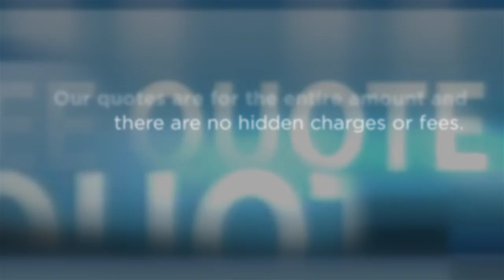UZ Auto Transport & Towing - Car Shipping Service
Car Shipping Service
UZ Auto Transport & Towing offers affordable door to door nationwide car shipping service . We always ensure that our clients receive competitive rates and quality service for their vehicle deliveries.

5465 Quebec St #101
Denver, CO 80022